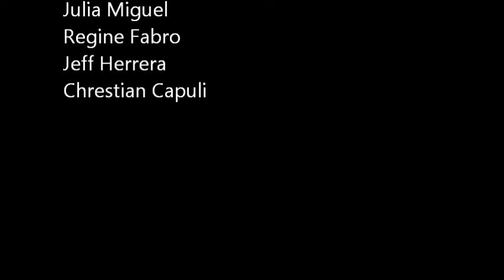[BOOK RAP ENTRY] Snow White and The Seven Dwarfs by Wilhelm and Jacob Grimm (Rutherford)